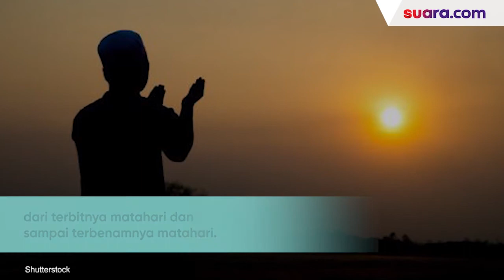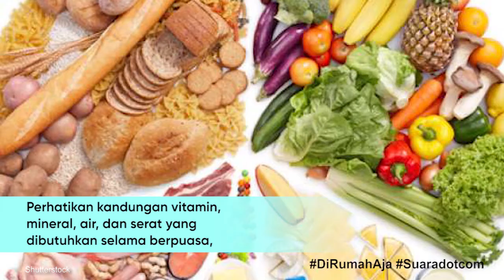Tips Memilih Makanan Berbuka dan Sahur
Saat menunaikan ibadah puasa, tentunya energi dalam tubuh akan berkurang karena tubuh tidak menerima asupan makanan selama seharian.

Hal ini akan membuat tubuh kita menjadi lemas dan tidak bersemangat. Namun, jika kita menjaga pola makan dan nutrisi yang kita konsumsi saat berbuka dan sahur. Akan berdampak baik bagi tubuh kita.

Maka dari itu, kita harus perhatikan dengan benar apa saja makanan sehat yang dapat kita konsumsi agar dapat menjalankan ibadah puasa dengan lancar. Simak selengkapnya di video.